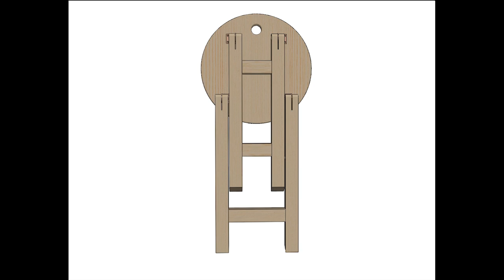Depo Design Ltd - foldable stool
Depo Design - foldable stool - ho hang it on the wall.